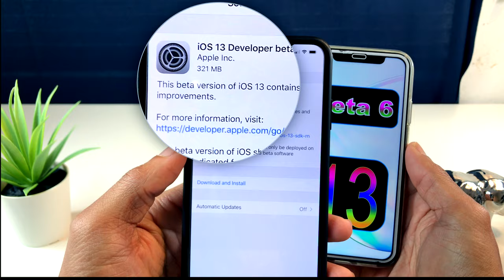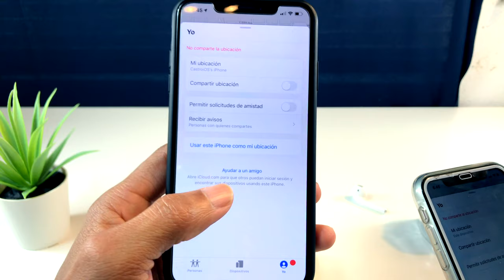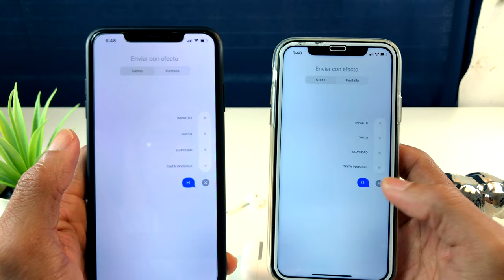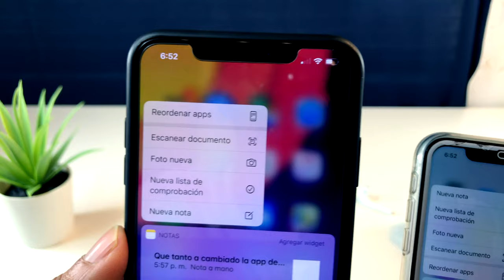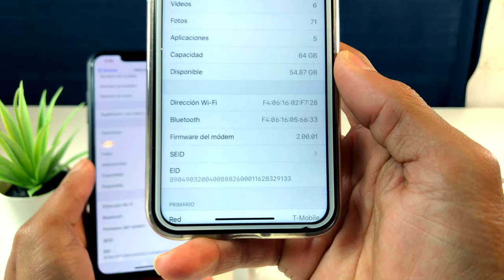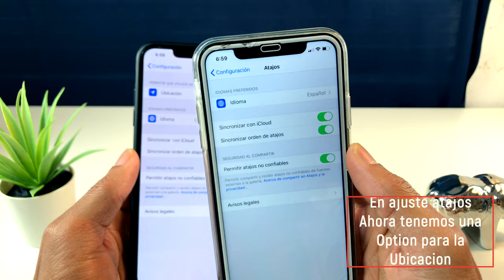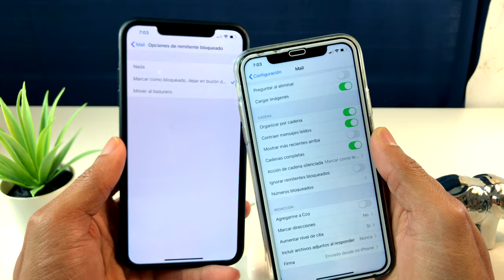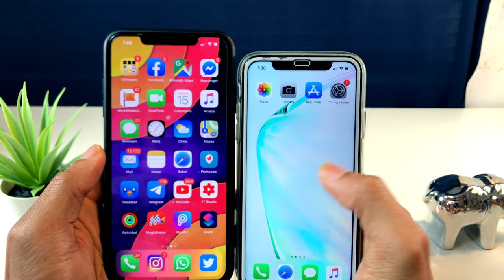iOS 13 Beta 7 45+ Beta 6 Publica Nuevos Cambios & Funciones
Enlace